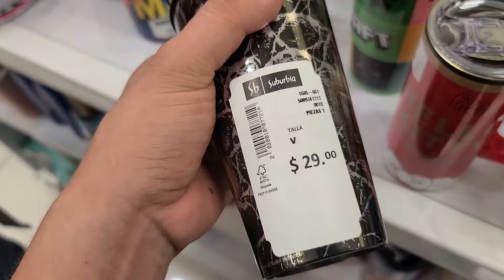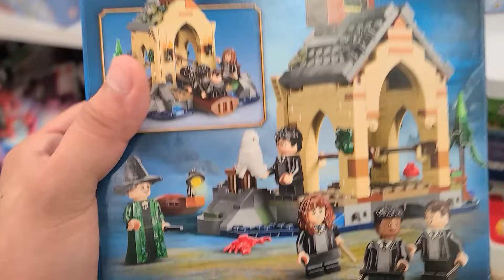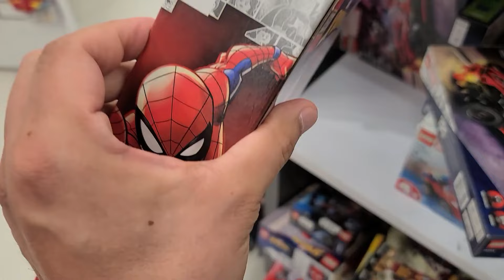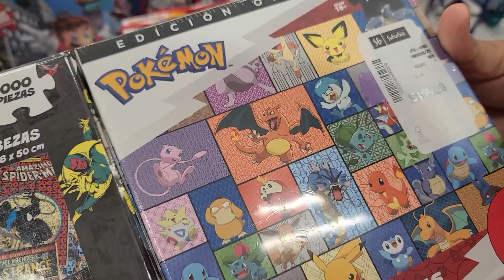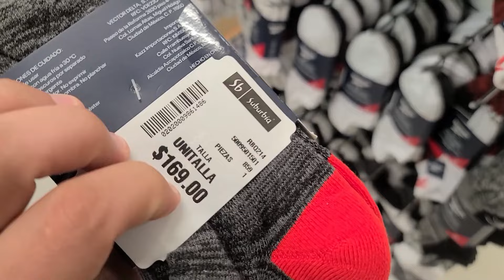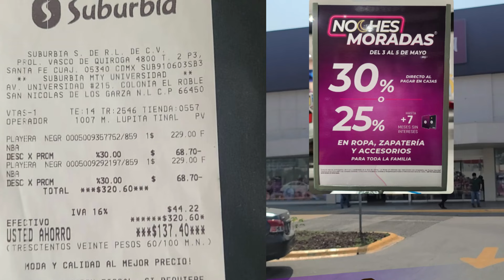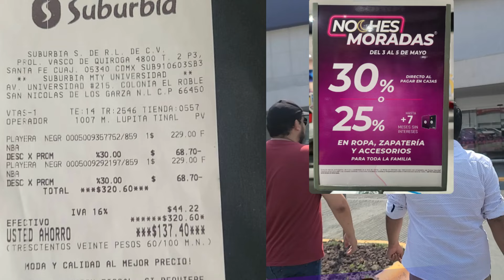Noches moradas en Suburbia│Toda la ropa al 30%│San Nicolás de los Garza, NL.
En esta ocasión fuimos a ver si eran ciertas las ofertas de esta tienda departamental que digamos que es donde mandan todo lo de remate de Liverpool. Así que teníamos que ver si había o no descuentos, que tan buenos eran y sobre todo si valía la pena o no, gastar! Recuerda que esta es mi opinión solo falta la tuya!